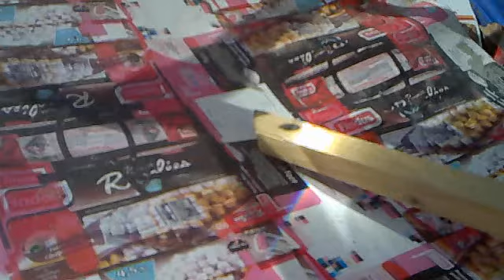SOLAR ACRYLIC DOME SHAPE WHITE OIL LENS BURINING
IT IS ACRYLIC DOME AND PUT WHITE OIL , IT START TO WORK JUST LIKE CONCAVE LENS. BURN WOOD